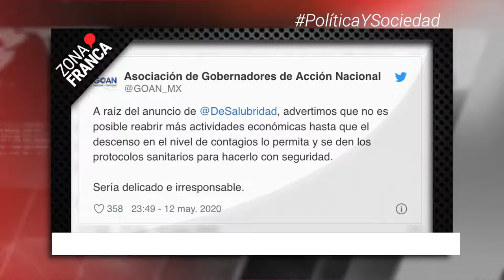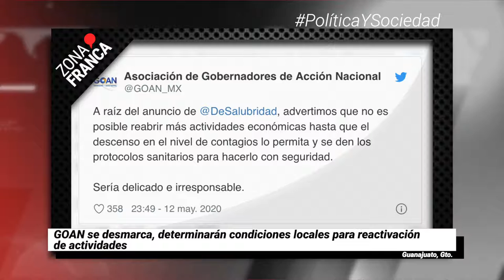Aplican pruebas a familiares e internos en Cereso tras positivo de COVID-19 | Breves de la Zona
BrevesDeLaZona📰 | No te pierdas el corte informativo
- GOAN se desmarca, determinarán condiciones locales para reactivación de actividades.
- El Alcalde de GuanajuatoCapital olvida sus medidas “perras” ante COVID19 y sale por “unos de tripa”.
- Aplican pruebas familiares e internos, tras casos positivo de COVID-19 en el Cereso León.